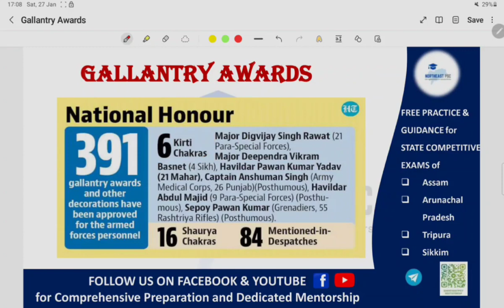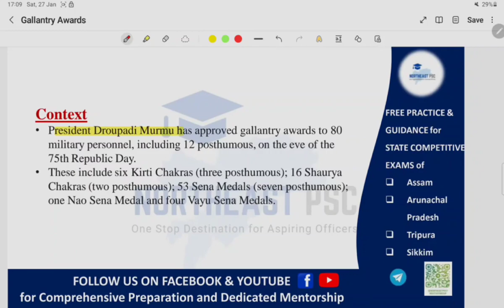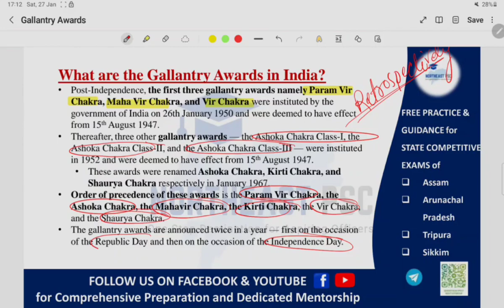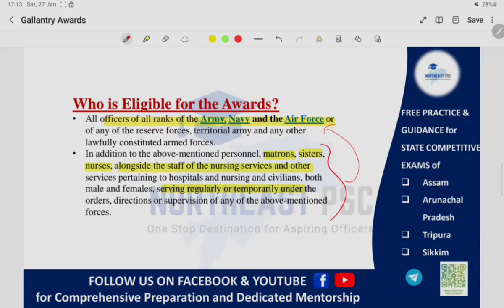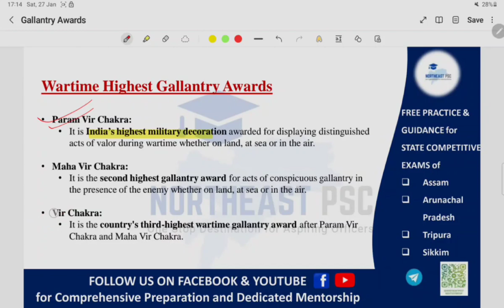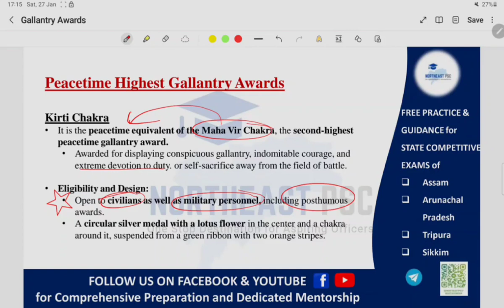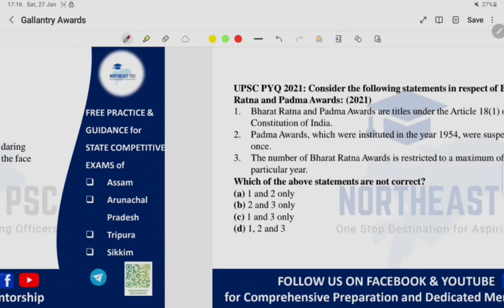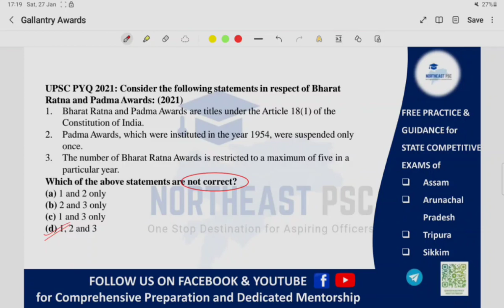Gallantry Awards 2023 I Paramvir Chakra I Mahavir Chakra I Vir Chakra I NORTHEAST PSC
In this Awards series, we shall try to understand every important aspect of National Awards given by the government of India.